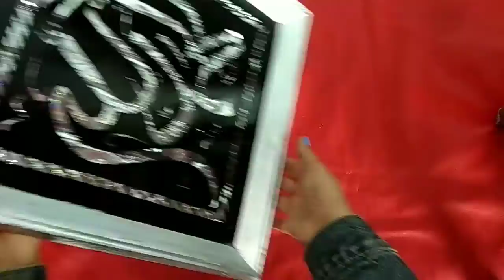Allah & mohhamd (saww) Arabic calligraphy /qudsiya's art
Painting is my hobby 😊😊😊
Today I am writing name Allah & mohhamd Saww...
Enjoy that little moment.
Paintings colour I used here are :
Black colour
Acrylic colours